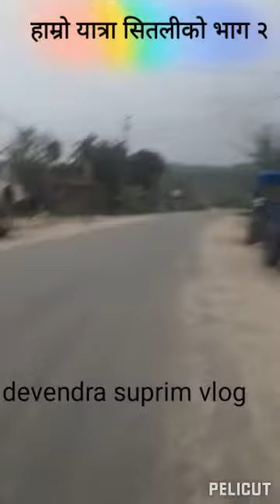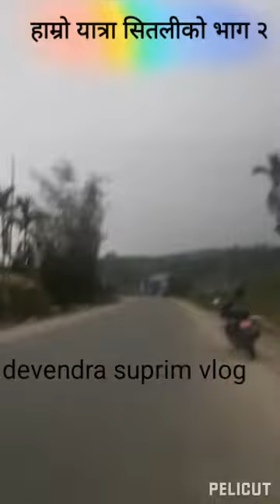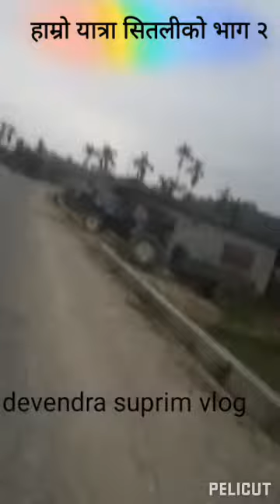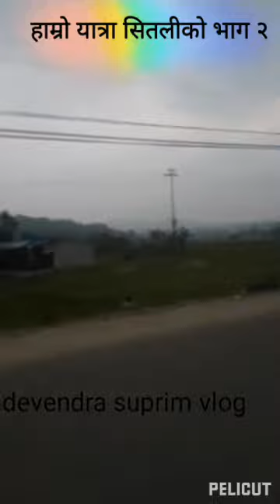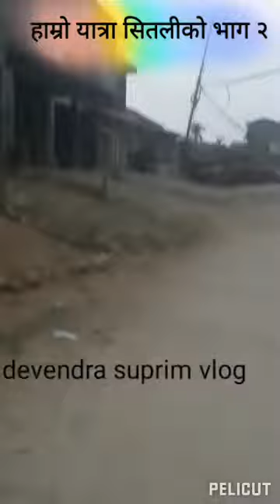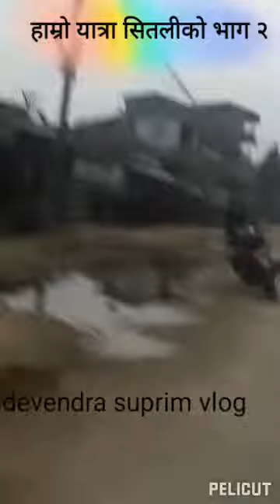हाम्रो यात्रा सितलीको भाग २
Video Editor: devendra suprim vlog

camera porson
devendra Neupane
saroj rana magar

thanks
sadip rai
archana limbu
saru magar
deepak magar
radhika Basnet
rabin magar
shrijana raika magar
pooja bhattrai
samir rai
devi maya dhungana
🇳🇵media partner
MNA media club
Purwanchal fm network